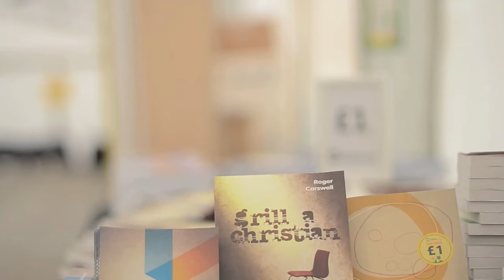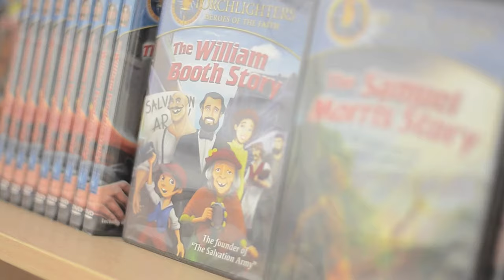10ofThose Bookstore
This short video explains how you can use 10ofThose for all your bookstall and bookstore needs. Whether you have a short, small event, or a large conference - 10ofThose can provide you with all you need.

Our thanks to Jonny Sanlon for making this film for us.